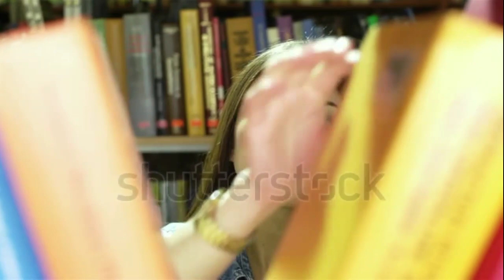ISREAL FACTS IN HINDI || history of Israel |Israel ke bare mein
इसरायल के बारे में रोचक तथ्य।Amazing Facts about Isreal। Fact about Isreal in hindi

Science and technology in Israel is one of the country's most developed sectors. Israel spent 4.3% of its gross domestic product (GDP) on civil research and development in 2015, the highest ratio in the world. In 2019, Israel was ranked the world's fifth most innovative country by the Bloomberg Innovation Index

israel fact
Israel fact in Hindi
Israel facts in Hindi
Israel fact and history
Israel fact and information
Israel facts interesting
Israel Desh ke bare mein jankari
Israel Case Study
Israel history
Israel facts 2021
Israel Desh ke bare mein bataiye
Israel desh ki krishi jankari
Israel Desh ke bare main batao
Israel desh ki jansankhya
Israel desh ki kheti
Israel desh ki jankari
Israel Case Study
Israel history fact 2021
Why Israel is famous
History of Israel
Israel history in hindi
Israel Palestine
Israel Palestine history,
Israel Palestinian conflict,
Amazing Facts About Israel,
Israel ke bare mein jankari,
Israel technology in hindi,
Israel case study
Israel history timeline
Israel defence system, in
Israel army name
Israel army power
Israel country
Israel population
Israel jerusalem
Israel ki ladai
Israel ki jung
Israel tour in hindi
Israel war 2021
isreal war 1973
Israel attack
Israel woman soldiers
Israel India relations
Israel case study,
Israel iron dome,
How iron dome work
Israel missile defence system
travel to israel
Israel army special special forces
Israel country full details
Duniya ka sabse khatarnak Desh
interesting facts about israel
Israel mein Hindu aabadi
Israel a safe country
Naga fact in hindi
Naga fact

israelfact Israelhistory Israel country#israel#israeltour